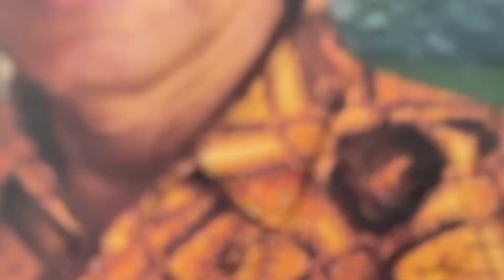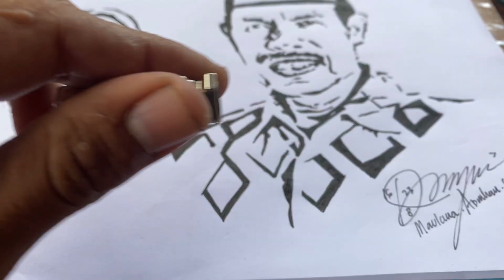#26 SKETSA FOTO WAJAH MENJADI VECTOR HITAM PUTIH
haloooooo lyaaah, bagaimana kabar kalian semua semoga selalu bahagia yaa tetap semangat, kali ini saya membuat lukisan wajah orang tua dari Alm.bapak dan ibu teman dari followers instagram saya namanya nidadusturia, bagaimana menurut kalian apakah ada yang masih kurang atau sudah cukup ? tulis di kolom komentar yaaa hehehe bila mana saya masih belum mirip membuat lukisan seperti foto wajah di video ini saya mohon maaf yaa masih belajar hehehe

bagi teman-teman ingin di abadikan foto kalian seperti video ini, follow channel ini yak siapa tau anda terpilih hehehe, jangan lupa share, like, subcribe channel ini agar selalu bisa berkembang, terima kasih yang sudah mensuport terus channel ini semoga kalian semua sehat selalu yaaa, oke lyaaaaah

mari berteman